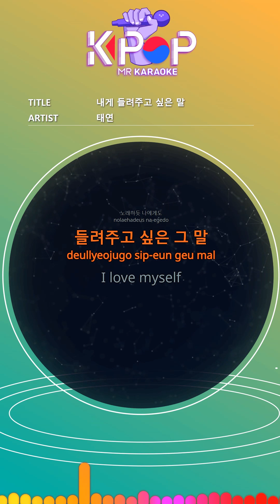[KPOP MR 노래방] 내게 들려주고 싶은 말 - 태연 (Man Ver.)ㆍDear Me - TAEYEON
[Eng-Sub]

To breathe
This passing
Freely in the scenery
Like me singing
I trust myself
That word that I never had
Lock me in
Deep in the night
Never sleep
Leaving only loneliness
Like me singing
I trust myself
Never before me
Look at me that endured the long dark
I don't hide when night comes again
I'm by my side
The sky to brighten up
I become a spreading light, I fly
Someday for me
If you can tell me
I love myself
I trust myself
Will you remember
I trust myself
Remember
I love myself
I trust myself
The words that will hold me

ⓒMusicen. MR